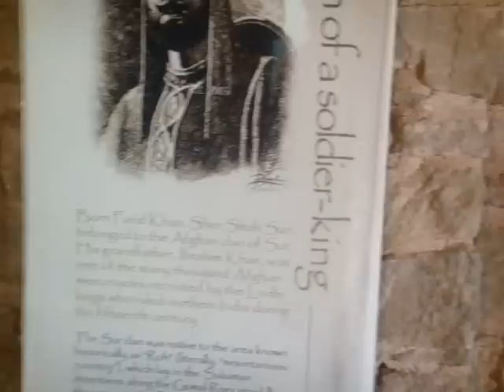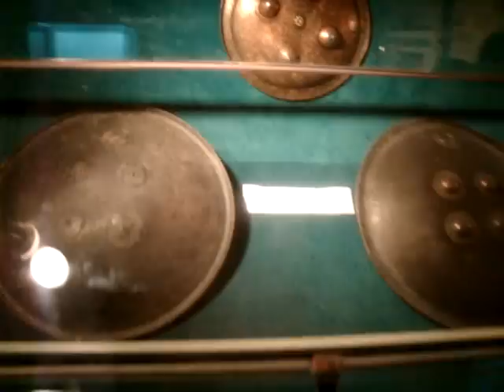rohtas fort museum